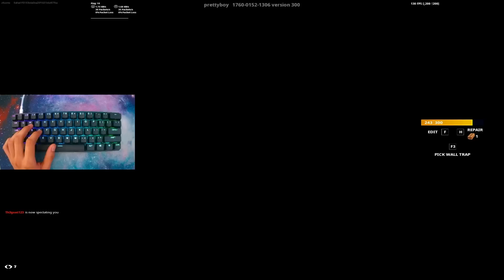Steelseries Apex Pro Mini ASMR 🤩 OmniPoint Switches Fast Keyboard Fortnite Tilted Zonewar Gameplay 🎧